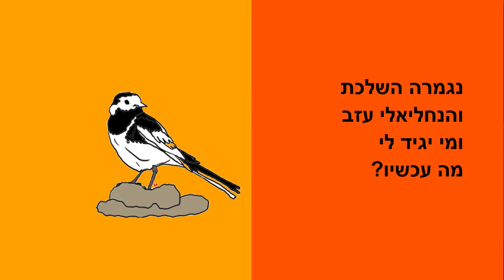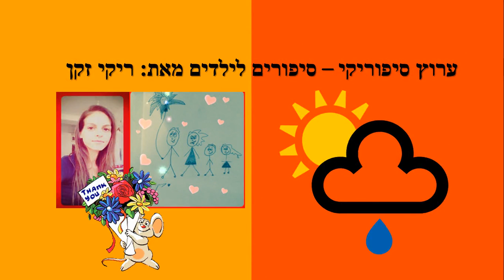שמש בגן - סיפור קצר לילדים - כתבה: ריקי זקן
שמש בגן
סיפור ילדים